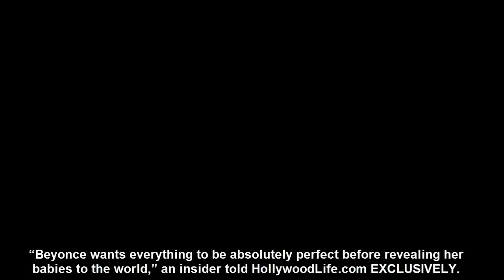Beyonce Jay Z When They’ll FinallyReveal Their Twins To The World